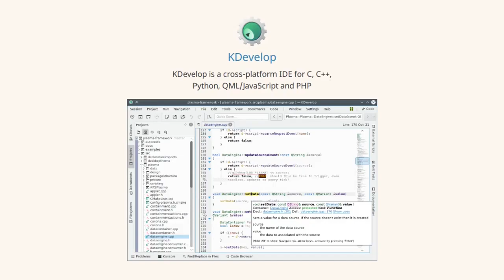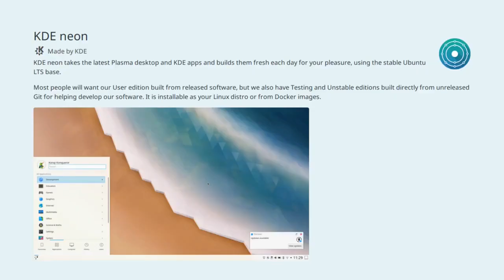06x06 KDE Free Qt Foundation y Qt; Plasma BigScreen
Sexto podcast de la sexta temporada de los podcast de KDE España.
Los temas tratados fueron:
* La polémica decisión de Qt, el papel de KDE Free Qt Foundation y posibles repercusiones.
* El nuevo proyecto de KDE: Plasma Bigscreen.

Participaron en el podcast:
   * Albert Astals: desarrollador de KDE, ex miembro de la junta de KDE e.V., expresidente de KDE España, ...
   * Baltasar: editor de KDE Blog y secretario de KDE España
   * Maika: miembro de KDE España
   * Rubén Gómez: miembro de KDE España, de HackLab Almería y de Document Foundation
* Jorge Lama: Diseñador sonoro/productor de podcasting: Coruña Dixital Bricolabs Podcast NOlegaltech Radio y, ahora, productor del podcast de KDE España,

Enlaces de interés:
* Comunicado oficial KDE e.V "Changes in Qt offering and the KDE Free Qt Foundation"
* Artículo KDE Blog "KDE Free Qt Foundation, pieza clave del futuro de Qt"